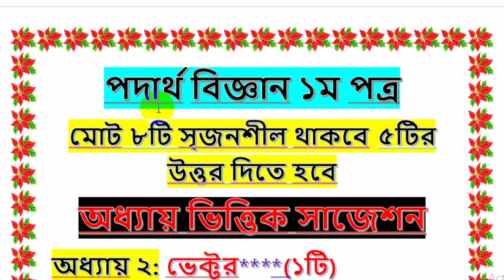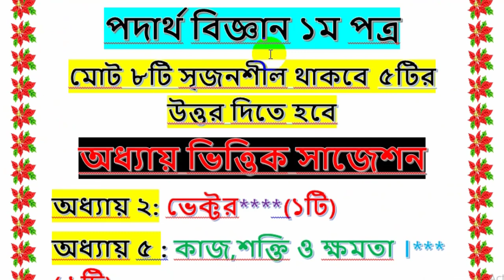HSC পদার্থ বিজ্ঞান ১ম পত্র Suggestion 2020 | HSC Physics Suggestion 2020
HSC পদার্থ বিজ্ঞান ১ম পত্র Suggestion 2020 | HSC Physics Suggestion 2020 | HSC Exam 2020 | HSC Suggestion 2020 |